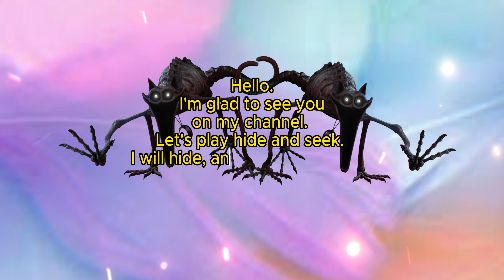🔍 Find CatNap Evil doer in 360° VR find me #107 Poppy Playtime Chapter 3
Good luck!